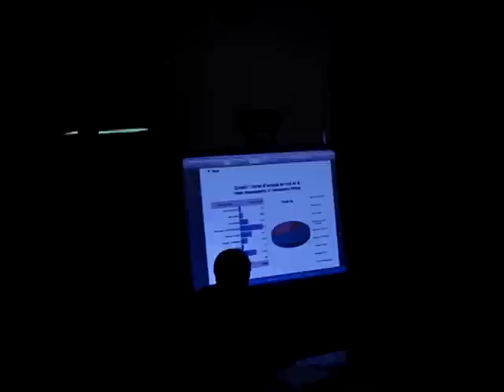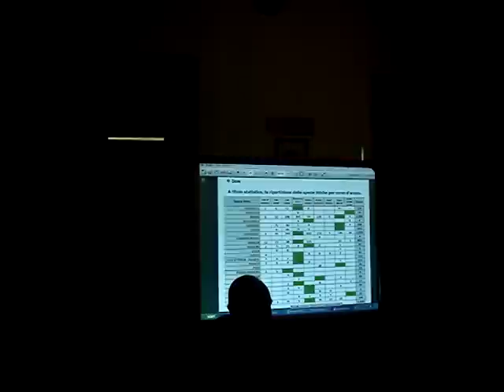assemblea FIPSAS NO---CAGeP 022 film.mpg